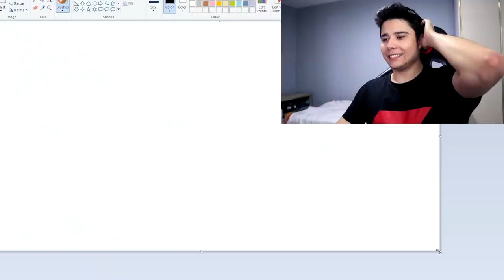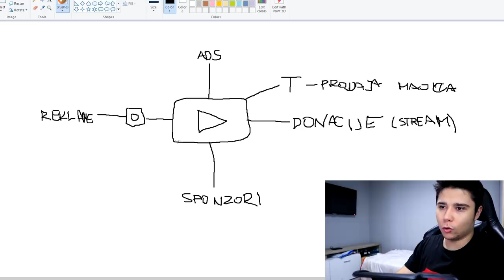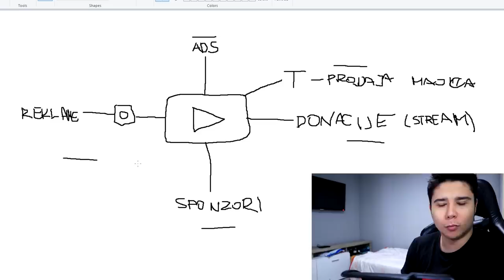KAKO YOUTUBER ZARADJUJE NOVAC?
INFO:
Ime i prezime: Marko Tešić
Godine: 21 godina
Kamera koju koristim: Canon M50
Program za editovanje: Vegas 14

SC: 186,834